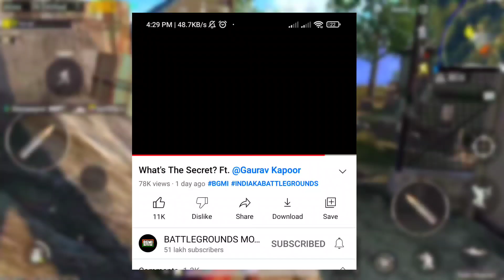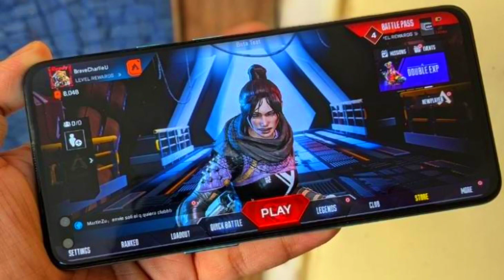Official Announcement Old Erangel Is Back | OLD PUBG Is Back | BGMI new Update - FT@Gamingarea19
Official Announcement Old Erangel Is Back |  OLD PUBG Is Back | BGMI new Update  @GAMING AREA

★MY GAME'S ID★
 📌 PUBG NEW STATE ★️ ZCKL
 📌 PUBG PC ★️ ZCKL_
📌 FORTNITE★️The1ZCKL
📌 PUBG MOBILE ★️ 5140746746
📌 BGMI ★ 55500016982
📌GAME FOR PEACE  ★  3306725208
📌 VALORANT ★️ ZCKL
1,FINALLY OLD ERANGEL 1.0 IS BACK
2 ,how to play old erangel in bgmi ,
3, old erangel gameplay pubg mobile,
3,How To Play BGMI 2.0 update,
4, BGMI 1ST ANNIVERSARY update,
5,,bgmi new update 2.0 release date,,
6,bgmi 2.0 update kab aayega ,
7, BGMI 2.0.0 update,Old PUBG Mobile is back,
8, pung mobile OLD LOBBY is back,

The Help Tube, the help tube , thehelptube